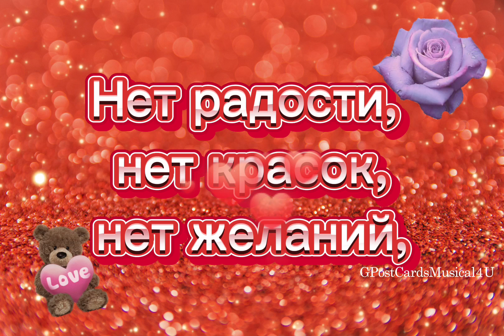БЕЗ ГУБ ТВОИХ И ТРЕПЕТНЫХ ПРИЗНАНИЙ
wallpaper-751373/

Автор стиха: Сосницкая Светлана